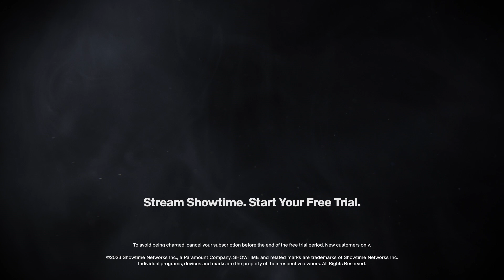James Worthy Debates Whether Today's NBA Players Could Hang In The 80's | ALL THE SMOKE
3-time NBA champion, NCAA champion and Lakers' great James Worthy discusses the league today and debates whether this generation would have been exposed in the much more physical 80's era.